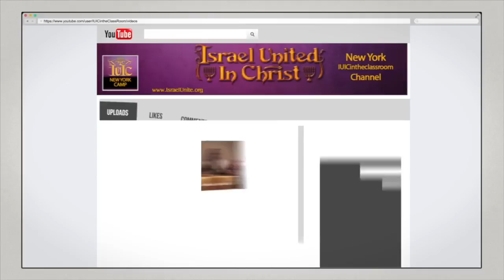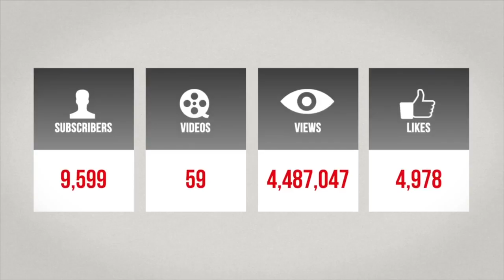IUIC | You'll Never Believe Reggie's New Job Offer!!!